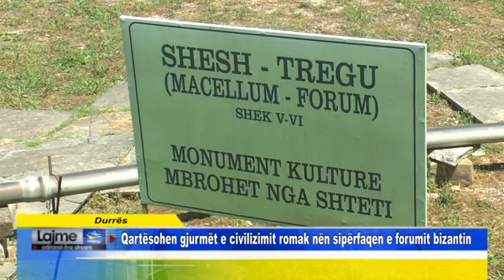Durrës Qartësohen gjurmët e civilizimit romak nën sipërfaqen e forumit bizantin